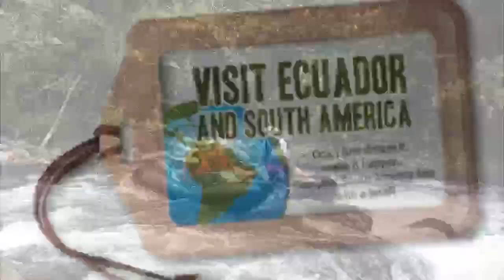Things to do in Mindo: Tubing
If you want more in-depth information and also a guide that you can bring along during your trip, I recommend the travel guide Lonely Planet Ecuador & the Galapagos Islands.

This is a great source of information and tips, maps, and all you need if you plan on visiting Ecuador. I personally like the option of having a hard copy version where I can take notes and have them at hand.

Don´t just dream it. Make it happen. Plan your South American trip with a local!

Take a look at this list of travel resources to plan your trip and travel in South America.

Daydreaming about your trip to South America? I share with you some useful tips & resources for a memorable trip!

You can also send an email to get help planning your trip: info(at) visitecuadorandsouthamerica(dot)com.